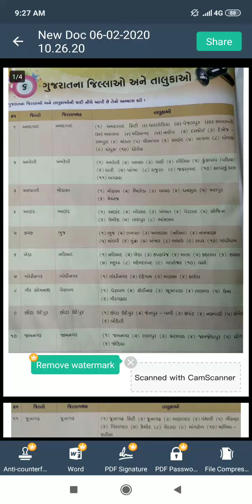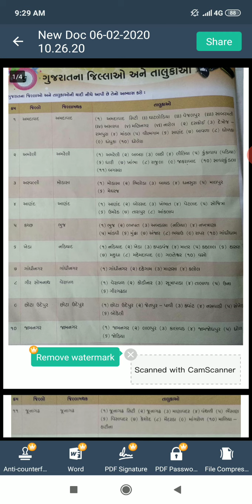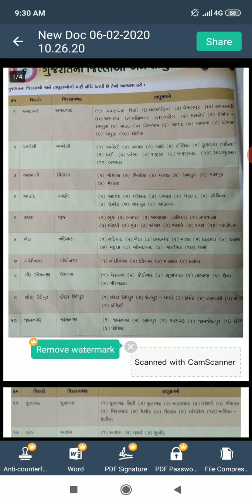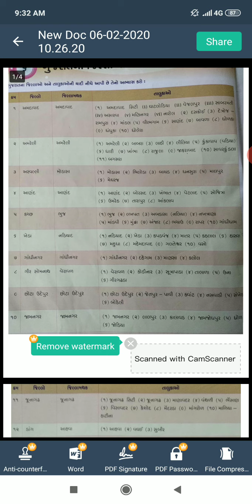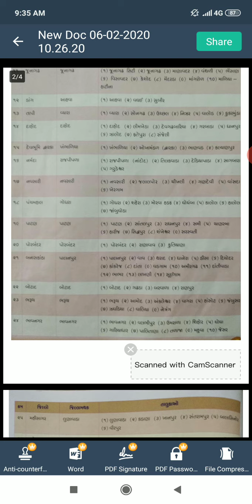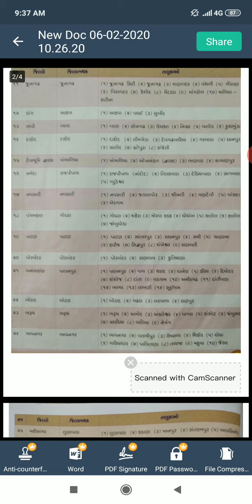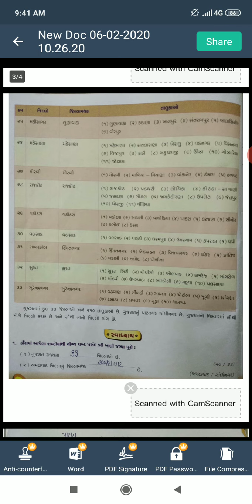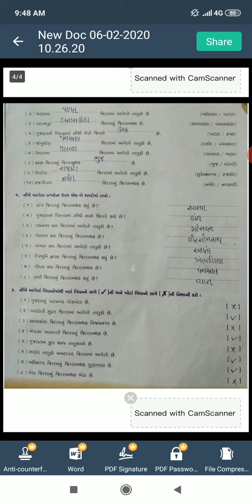ધોરણ ૪ સામાન્ય જ્ઞાન પાઠ ૬ સેમ ૧